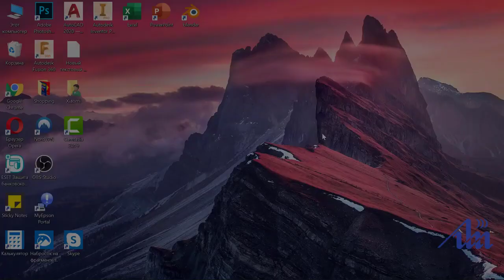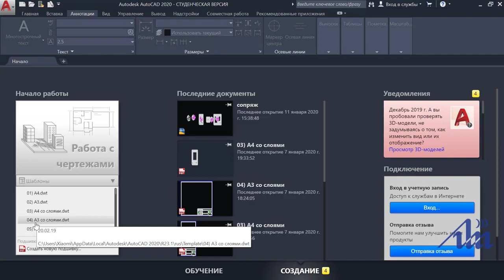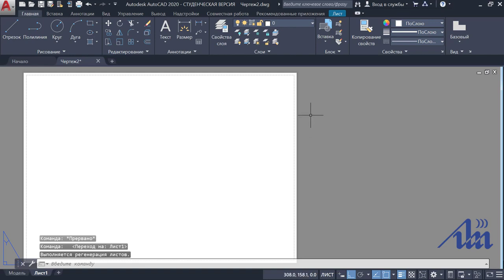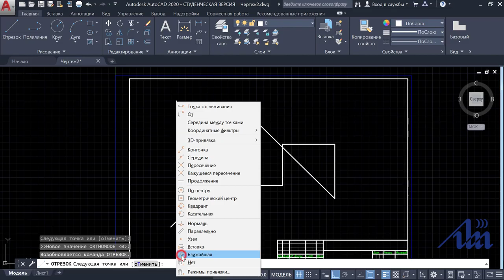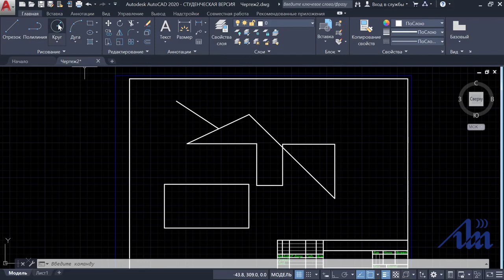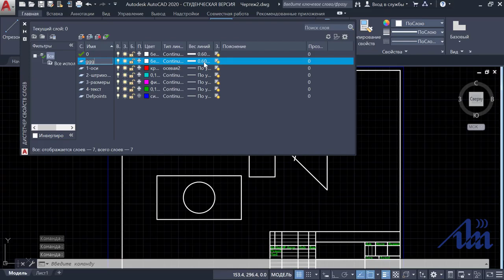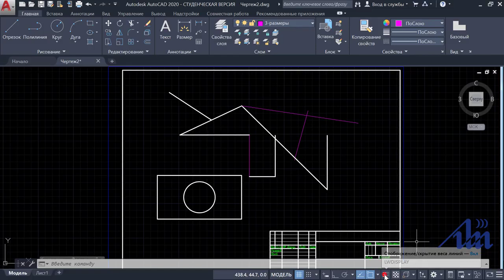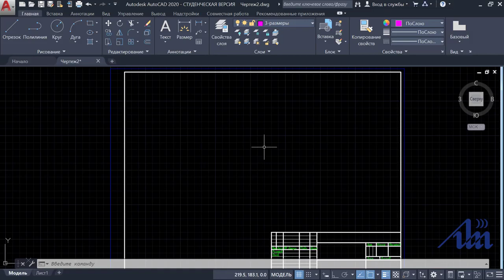Урок 1. AutoCAD 2020 .Обзор интерфейса